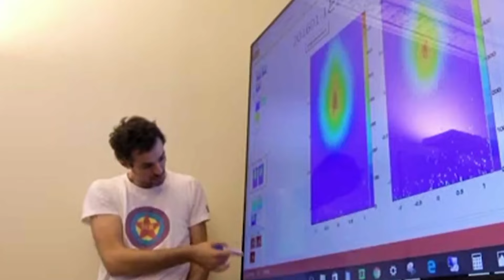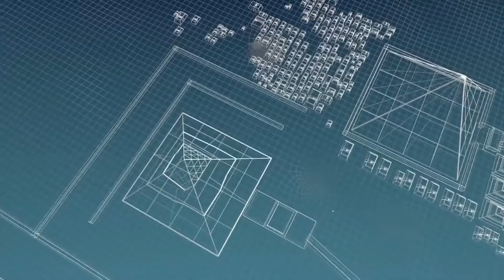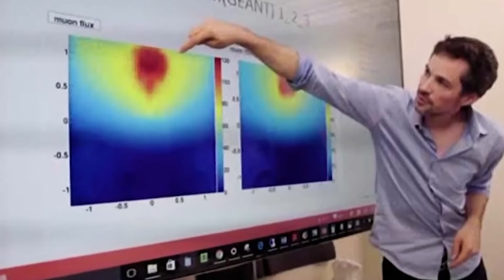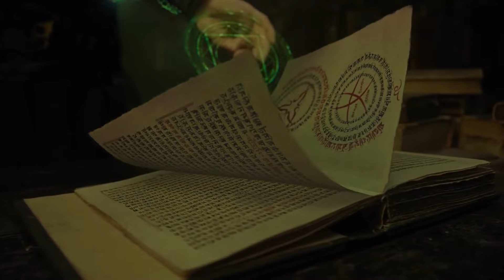Des Scientifiques Découvrent Une Centrale Électrique De L'Égypte Ancienne À LIntérieur Des Pyramides